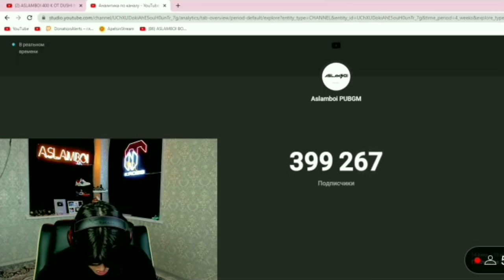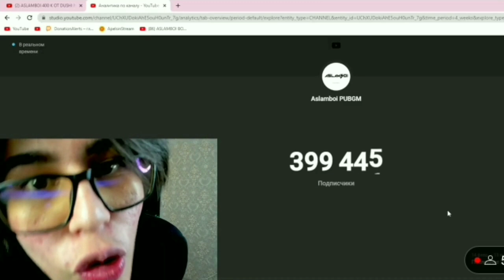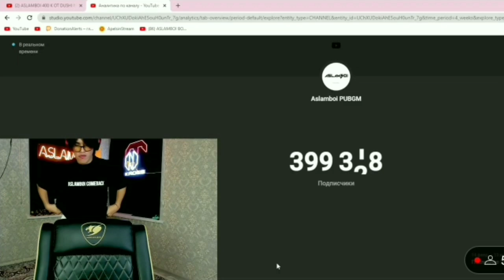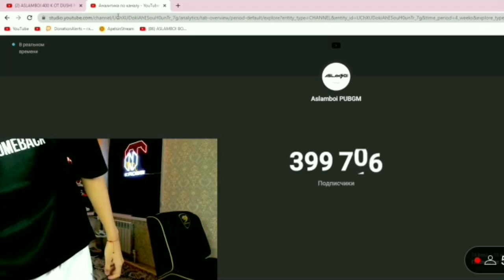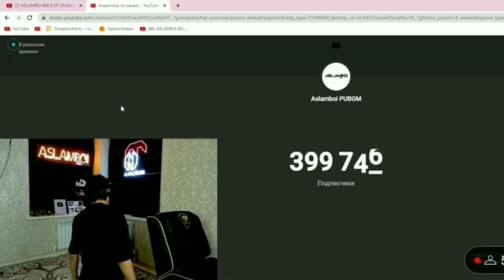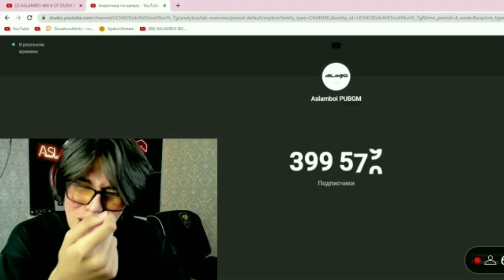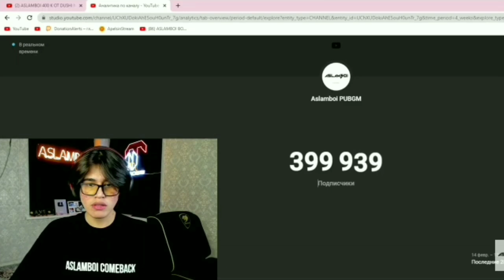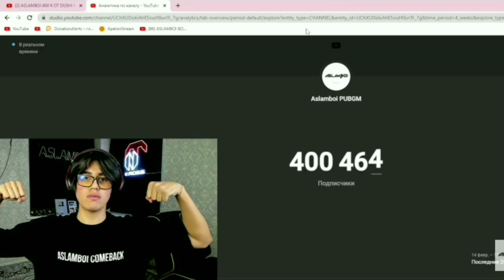Aslamboyni obunachilari Aslamboyga prank qib ko't qilishdi Aslam chidolmay yig'ladi#aslamboipubgm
Hozirda Uzbekistanda eng kuchli pubger kim?@aslamboipubgm5341